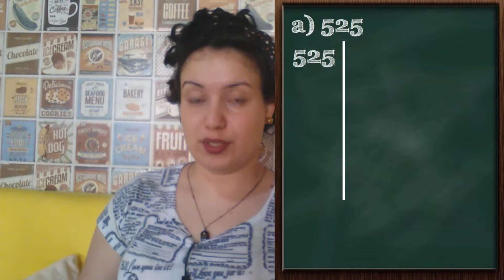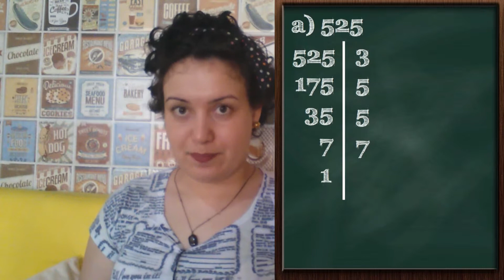Exercícios de Fatoração!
Olá raizeiros e raizeiras! Fez os exercícios igual ao meu primo? Hummm...sei... Por garantia, vem assistir esse vídeo, onde corrigimos os exercícios de fatoração.